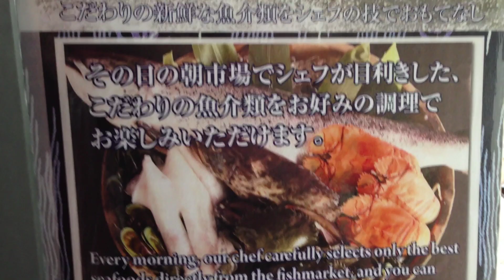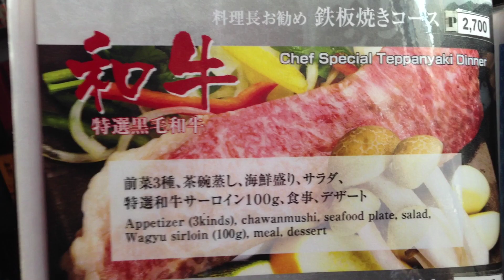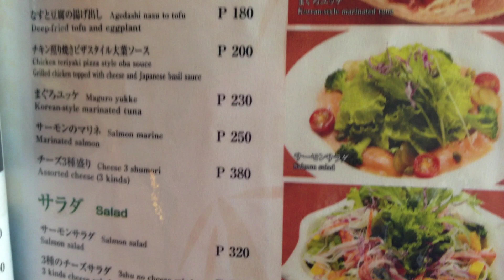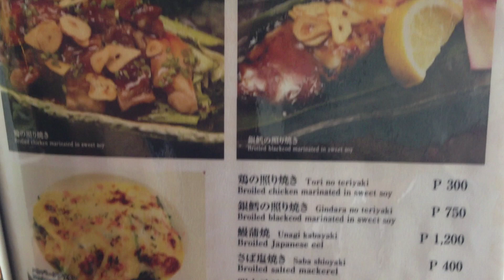Toki Japanese Fusion and Fine Dining 32nd and 5th Ave. Bonifacio Global City by HourPhilippines.com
Toki Japanese Fusion and Fine Dining 32nd and 5th Avenue Bonifacio Global City.  Toki is a muti-awarded Japanese fine dining restaurant in Bonifacio Global City that is one of our favorites and considered by critics as one of the best in the Philippines.
TOKI redefines A-1 Japanese cuisine and contemporary dining with its extensive menus featuring Japanese Grade A5 Wagyu Beef. The Japanese word “TOKI” means “this moment”, connoting a zest for life, an appreciation of the now. This philosophy is what TOKI is all about.
TOKI Japanese Fusion and Fine Dining restaurant brings the most authentic Japanese cuisine to the impeccable palates of its patrons. Using only the best, freshest and healthiest ingredients sourced in the Philippines and Japan, TOKI showcases unique Japanese flavors that cater to the modern taste.
Also, TOKI’s interiors are constructed based on classic Japanese architectural designs. Professional Japanese architects, carpenters and painters were flown in from Japan to provide authentic modern Japanese air and ambiance to the whole restaurant.
TOKI, currently one of Manila’s finest Japanese dining hubs started in December 2008. At the helm of TOKI’s culinary expression was Executive Chef Shinsuke Yonekawa. He was the 2007 champion of the Master Chef of Japan Competition. He has also been a chef in one of the famous Hollywood cruise ships and served as a chef of Hyatt Hotel in Osaka, Japan for seven years before joining TOKI.  Toki is now under the leadership of his protégé Chef Takuyaki Takahashi.

From their menu we highly recommend their 10 Course Kaiseki Set, A5 Wagyu Teppanyaki, A5 Wagyu Shabu Shabu, Wagyu Curry, as well as their Sashimi and Tempura.

Toki Japanese Fusion and Fine Dining
2nd floor - 32nd and 5th Building corner 32nd St. and 5th Avenue,
Bonifacio Global City, Taguig,  Metro Manila